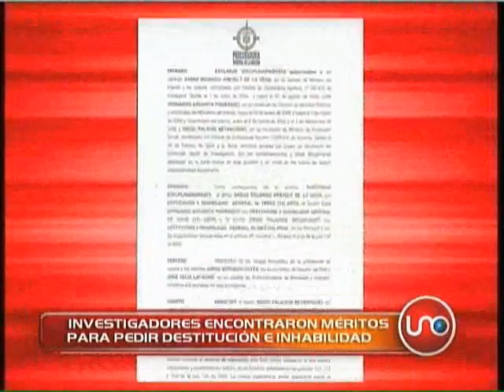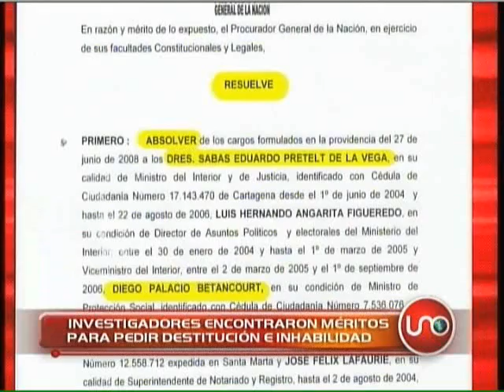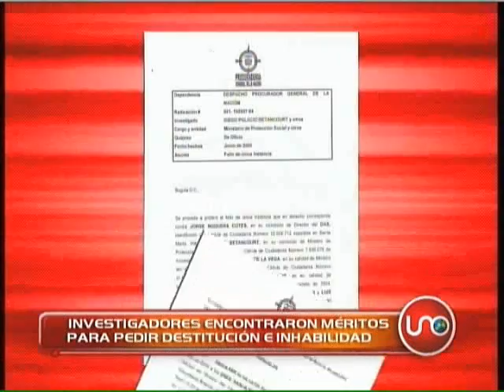Investigadores encontraron méritos para pedir destitución e inhabilidad.